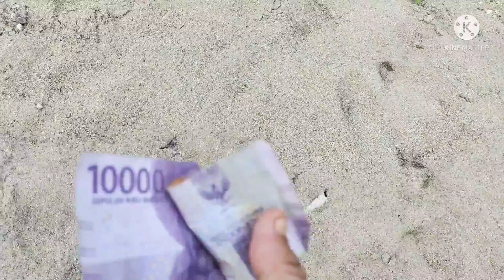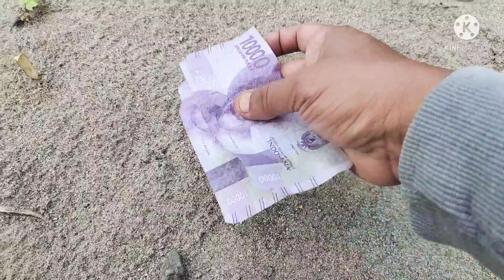Mencari mainan anjing laut kepiting mammoth anjing sapi Gorilla gajah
Mencari mainan anjing laut kepiting mammoth anjing sapi Gorilla gajah uang